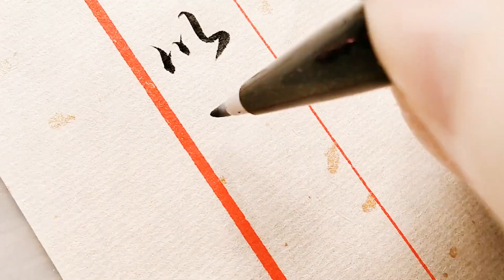【手写】看看这只吃了德芙的笔，它竟然自己会写字Σ(ﾟ∀ﾟﾉ)ﾉ